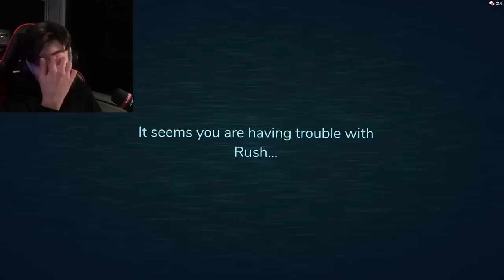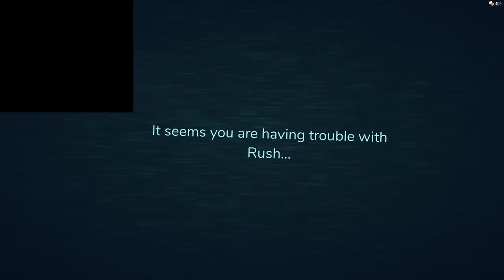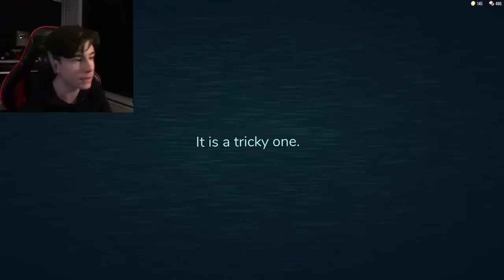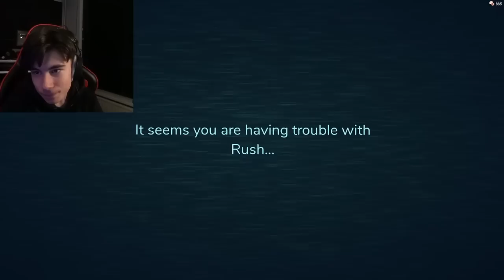ROBLOX DOORS met kijkers !! 🔴 [LIVE]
Let op! Als je onder de 18 bent vraag dan eerst toestemming aan je ouders. Geen refunds.
🎮 Roblox Doors
⏰ 16:00 - 18:00